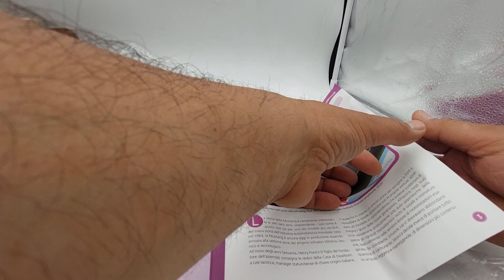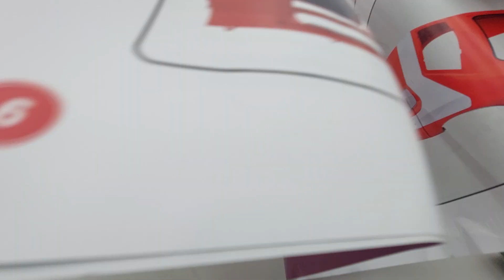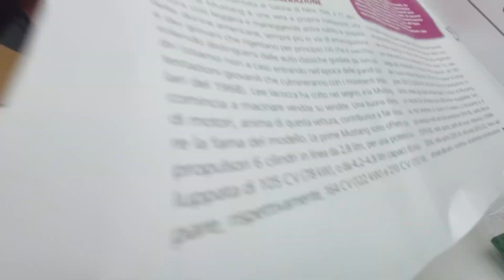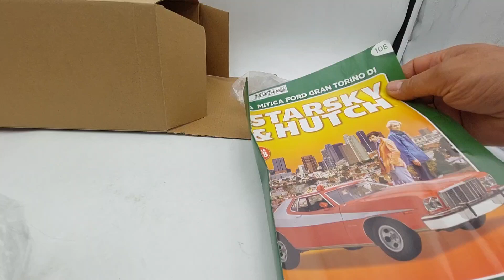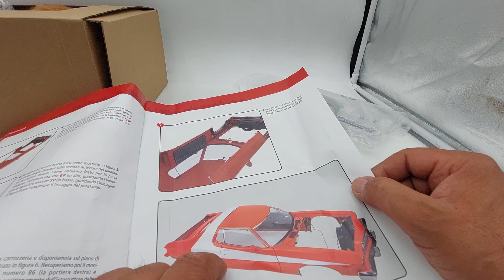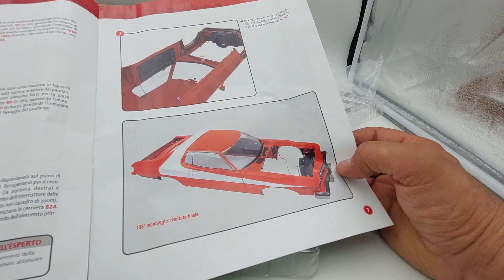Unboxing Ford Gran Torino dal N 106 al N 108 Starsky & Hutch edizione Hachette in scala 1:8.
Nuovo video unboxing dei numeri 106, 107 e 108, di questa mitica Ford Gran Torino di Starsky & Hutch in scala 1:8 edizione Hachette
Chi mi conosce, già sa che non mancheranno i miei consigli affinché possiate costruire in sicurezza il vostro modello evitando possibili danni!
POTRETE TROVARE 9 gruppi su Facebook, uno per ogni modello costruito, dove socializzare tra appassionati, e perché no, far nascere nuove amicizie tra amanti del genere!
Date anche uno sguardo alla mia playlist del canale dove potrete trovare numerose cose interessanti come: Ironlll man in scala 1:3, alto 60 centimetri, edizione DeAgostini.
RoboCop, in scala 1:3 alto circa 62 centimetri, edizione DeAgostini.
IL MAZINGA Z, EDIZIONE Hachette:
CHE SARÀ ALTO 75 CENTIMETRI E RESO ANCORA PIÙ COMPLETO DEL CENTRO RICERCHE FOTOATOMICHE, LA CUI ALTEZZA TOTALE ARRIVERÀ A 90 CENTIMETRI.
Inoltre:
La Ferrari 330P4 edizione Centauria in scala 1:8.
Audi quattro da Rally, la leggenda a trazione integrale in scala 1:8 edizione Centauria.
La Lancia Stratos HF, livrea Alitalia, dei grandi, Sandro Munari e il suo navigatore, Silvio Maiga, edizione Centauria.

IMPORTANTE!!!

ENGLISH:
New unboxing video of numbers 106, 107 and 108 of this legendary Starsky & Hutch Ford Gran Torino in 1:8 scale Hachette edition Anyone who knows me already knows that there will be no shortage of my advice so that you can safely build your model while avoiding possible damage! YOU CAN FIND 9 groups on Facebook, one for each model built, where you can socialize among enthusiasts, and why not, start new friendships between lovers of the genre! Also take a look at my channel playlist where you can find numerous interesting things such as: Ironlll man in 1:3 scale, 60 centimeters tall, DeAgostini edition. RoboCop, 1:3 scale, approximately 62 centimeters tall, DeAgostini edition. MAZINGER Z, Hachette EDITION: WHICH WILL BE 75 CENTIMETERS HIGH AND MADE EVEN MORE COMPLETE THAN THE PHOTOATOMIC RESEARCH CENTER, WHOSE TOTAL HEIGHT WILL REACH 90 CENTIMETERS. Furthermore: The Ferrari 330P4 Centauria edition in 1:8 scale. Audi quattro Rally, the all-wheel drive legend in 1:8 scale Centauria edition. The Citroën 2CV Charleston, 1:8 scale, DeAgostini edition. The Lancia Stratos HF, Alitalia livery, of the greats, Sandro Munari and his navigator, Silvio Maiga, Centauria edition. Valentino Rossi's Yamaha YZR M1 in 1:4 scale, DeAgostini edition. DON'T MISS THE NEXT VIDEOS!!! IMPORTANT!!! And remember, each of my videos is subtitled in 31 languages ​​to allow anyone who wishes to understand not only the images but also the verbal contents! Thank you all for your time!